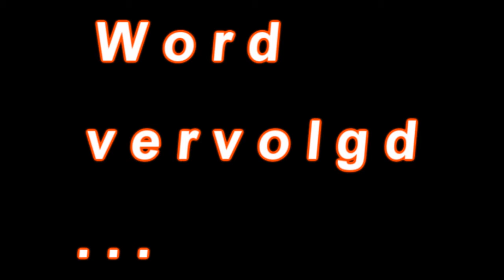sony vegas test!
Ik moest even kijken of sony vegas 12 werkte op mijn pc!